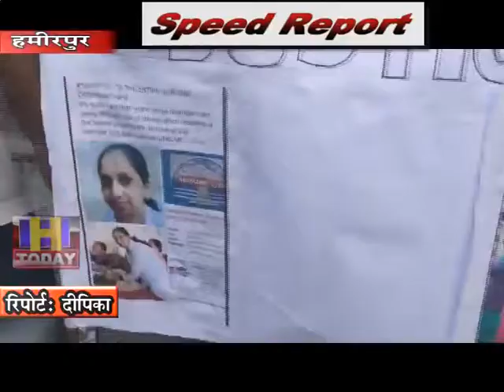8 oct SPEED NEWS 1